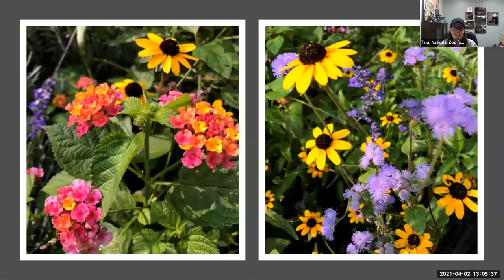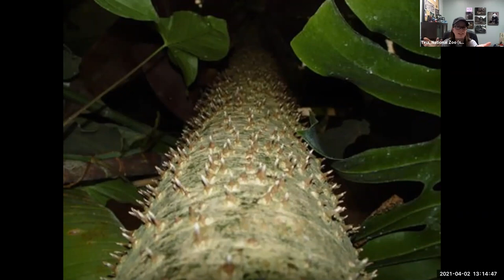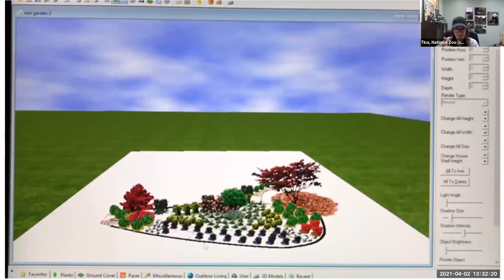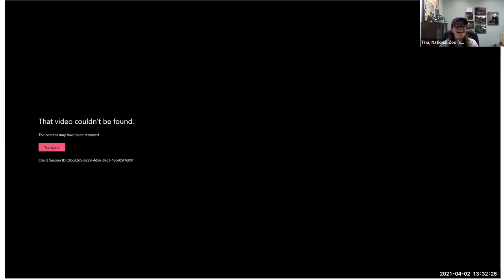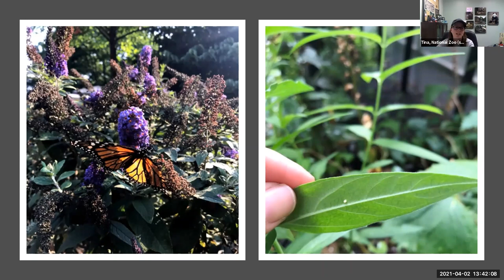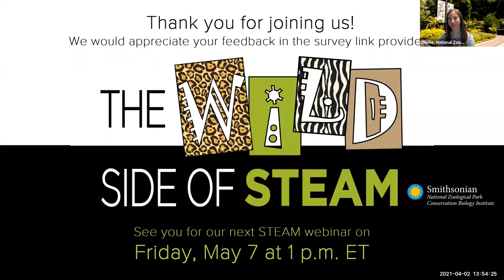The Wild Side of STEAM: Horticulture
April's Wild Side of STEAM webinar featured Tina, a horticulturist at the Smithsonian's National Zoo. Hear how Tina works to create natural and safe habitats for animals, beautiful spaces for guests, and greener spaces for our native pollinators.

Original air date: Apr. 2, 2021